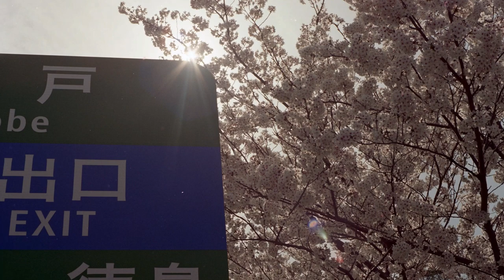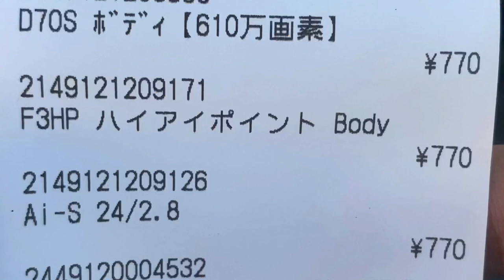【フイルム一眼レフ】伝説とまで言われた名玉、コニカヘキサノンレンズを、コニカAUTOREFLEX-Tに装着して、春を撮ってきたよ😊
動画の冒頭で紹介した、カメラのヤマヤさんのリンクはこちら♬

コニカの一眼レフと言えばヘキサノンレンズ。カメラ製造から撤退してずいぶん経ち、若い人はわからないかもしれませんが、ヘキサノンレンズと言えば海外からも非常に知名度￼が高く、描写が良い事が知られています。

今回は、コニカAUTOREFLEX-Tにヘキサノン52ミリef 1.8を装着し、カラーネガフィルムで春を撮ってきました。

果たしてどんな写りだったのか。乞うご期待￼😊